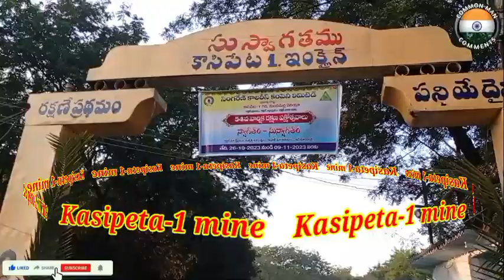కాసిపేట గనిలో 54వ సింగరేణి వార్షిక రక్షణ పక్షోత్సవాలు //54th Annual Safety fortnight in Kasipeta-1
కాసిపేట గనిలో 54వ సింగరేణి వార్షిక రక్షణ పక్షోత్సవాలు //54th Annual Safety fortnight in Kasipeta-1 CMC common man comments